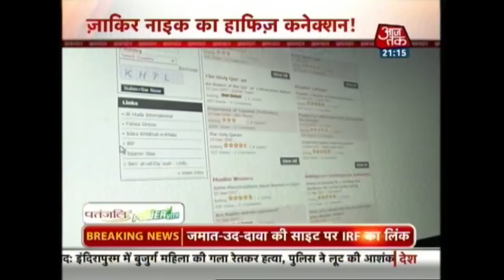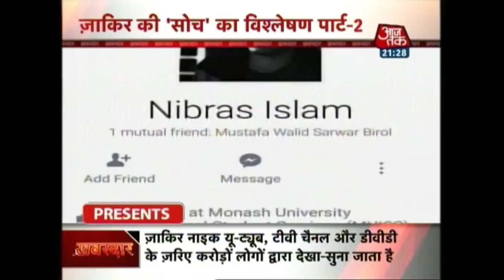Link Established Between Hafiz Saeed And Zakir Naik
A link has been established between controversial Islamic scholar Zakir Naik and Lashkar e taiba chief Hafiz Sayeed. Links to videos of Zakir's speeches has been found on Lashkar e taiba's websites. Watch the report for more details.